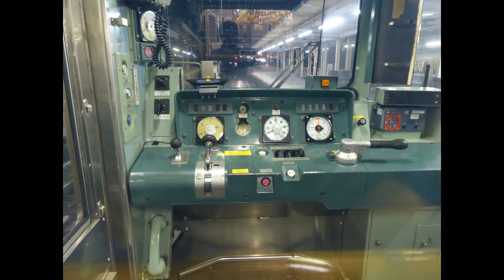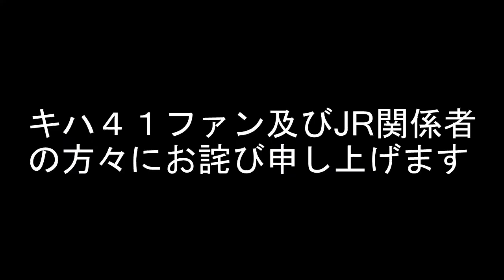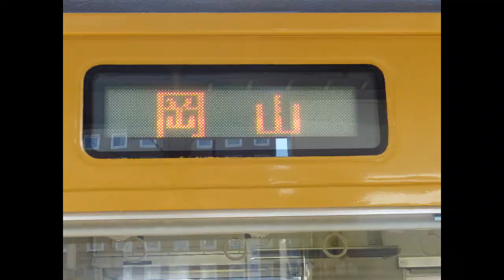【鉄道実況part2】関西遠征!!ウィィィィィィィッス！問題発言多スギィ！末期色に乗ってきた！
末期末期末期末期末期末期末期～